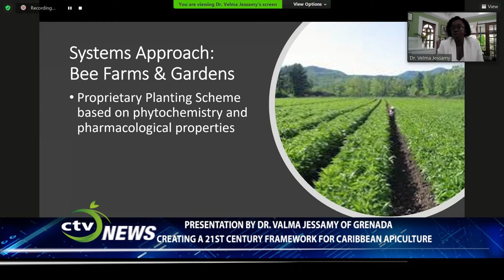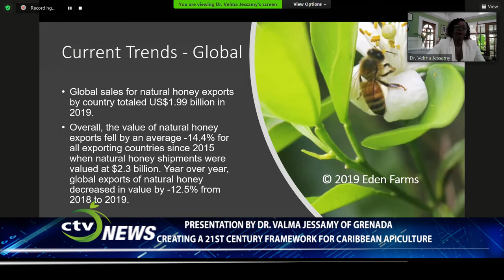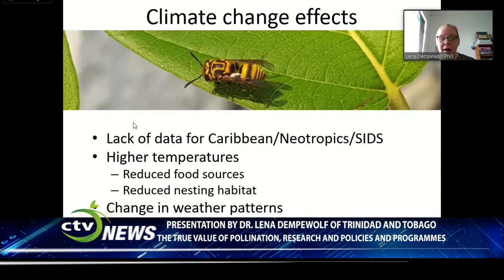Connecting bees, hummingbirds, creepy crawlies and even lizards to food production.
The 10th Caribbean Beekeeping Congress continued in St. Lucia and virtually across the globe with focus on the future of beekeeping.
The morning’s session featured presenters from Grenada and Trinidad and Tobago.